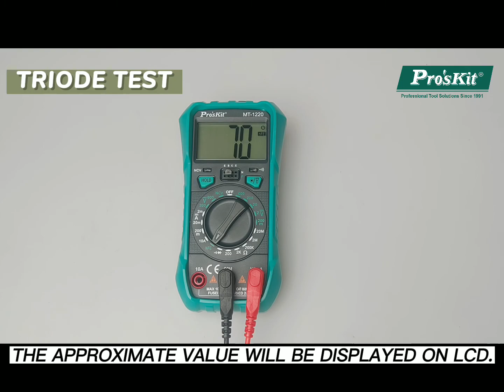Pro'sKit MT-1220 3-1/2 Digital Multimeter KNOW HOW